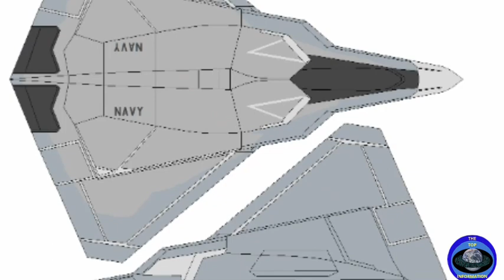A Look At The United States F/A-XX Fighter Aircraft Concept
The United States Navy is already working on a new next generation aircraft to replace the F/A-18 E/F Superhonet. In this video we explore the development of the this 6th generation fighter jet the F/A-XX.